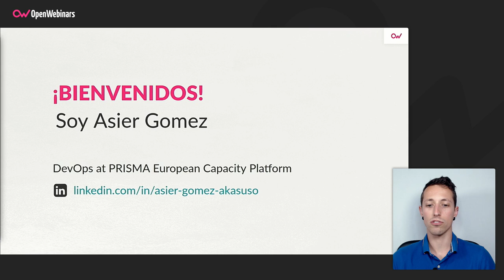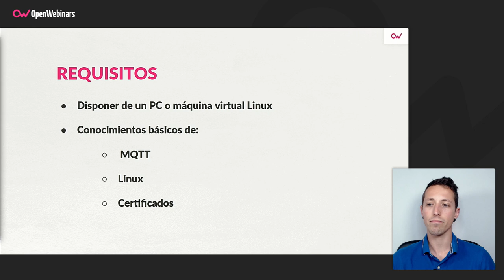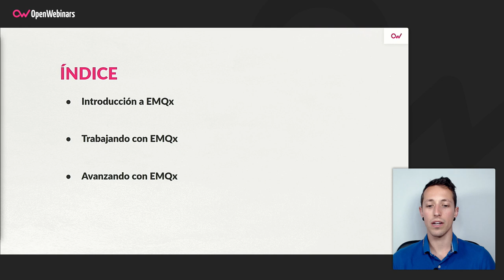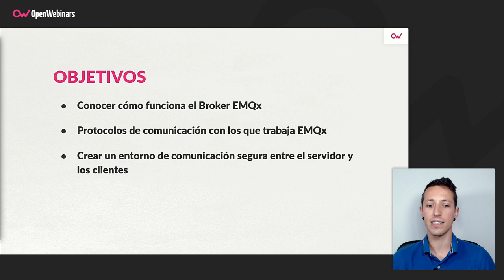Curso Experto en EMQx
Este curso te permitirá aprender en profundidad a construir un entorno seguro de comunicaciones entre clientes MQTT y EMQx, uno de los brokers MQTT más potentes y configurables en la actualidad.

- Cómo funciona el broker EMQx
- Protocolos con los que trabaja EMQx sobre MQTT
- Crear un entorno de comunicación segura entre el broker EMQx y los clientes